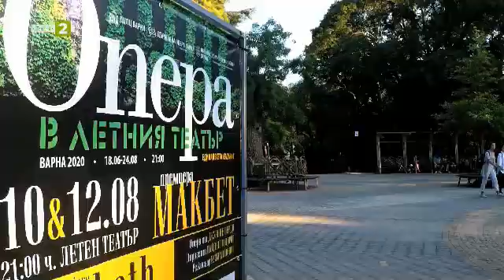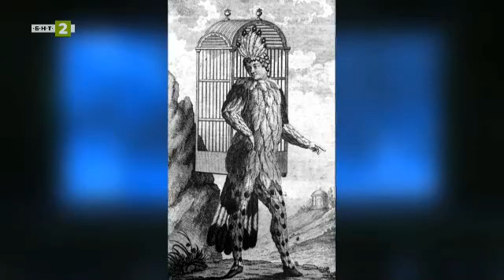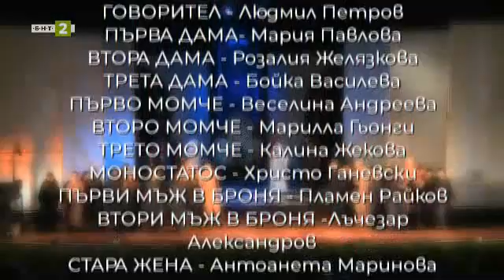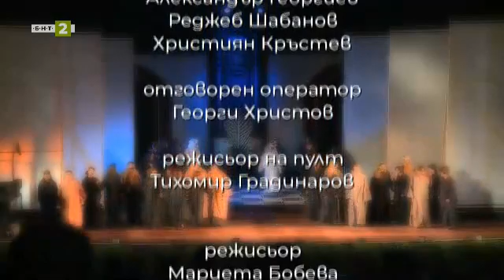"Вълшебната флейта" - "Опера на открито" - 13.11.2021 по БНТ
Гледайте предаването на Българската национална телевизия "Опера на открито" - 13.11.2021!

"Вълшебната флейта"  от Волфганг Амадеус Моцарт